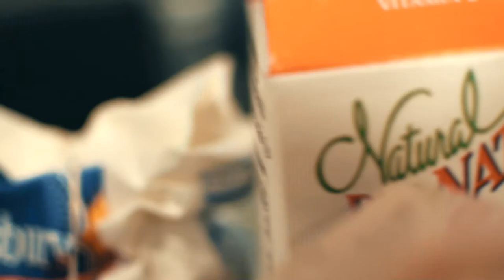Coffee & Waffles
Today, I didn't make a normal vlog; instead, I made waffles and coffee.